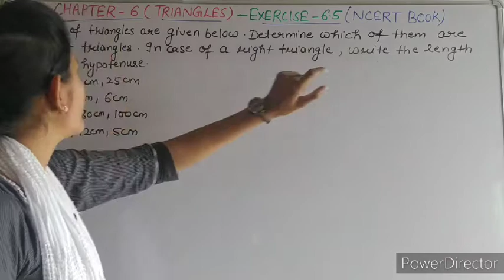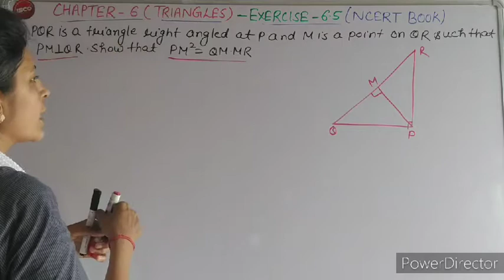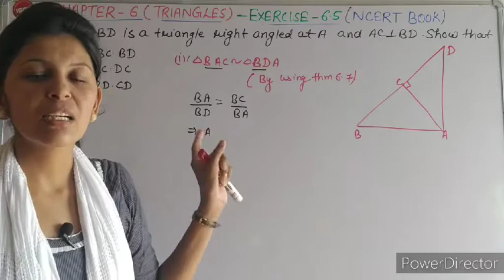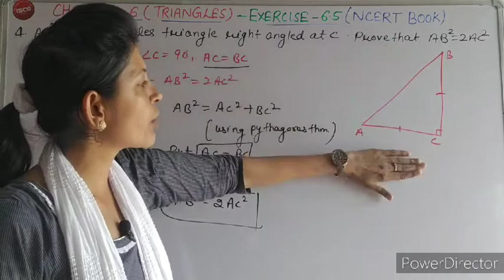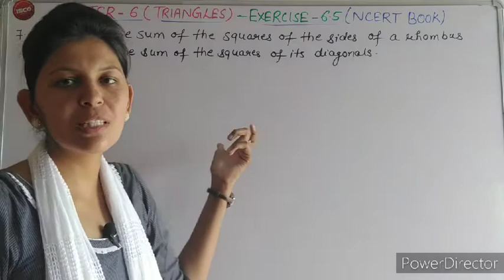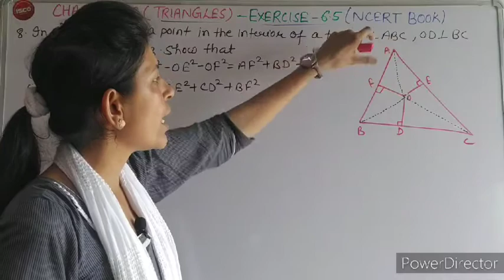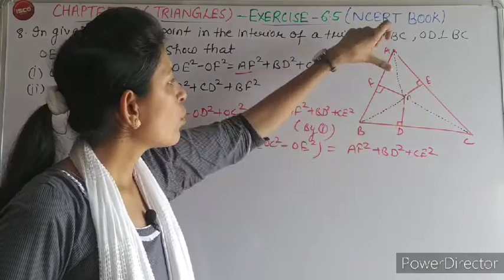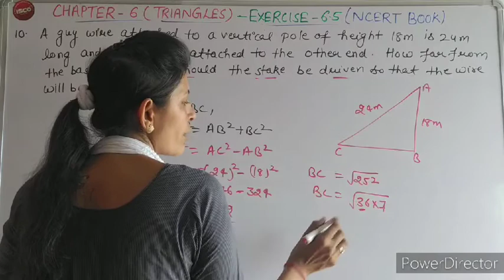EXERCISE-6.5 (PART-1) || TRIANGLES || 10-Standard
Exercise-6.5 (Part-1) || Triangles

Important Theorems related to exercise-6.5